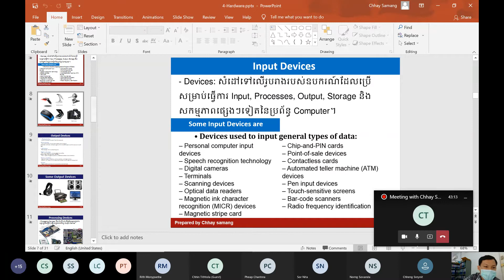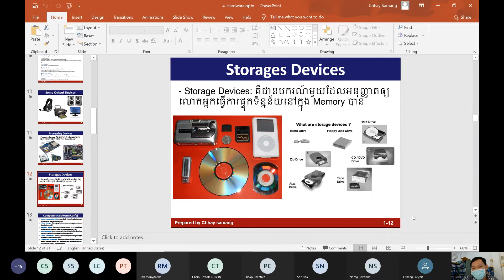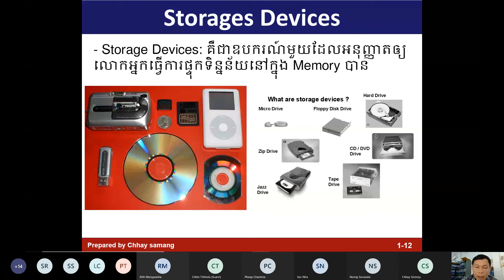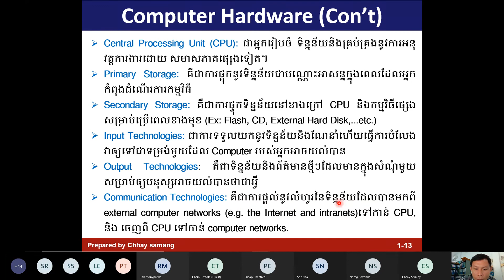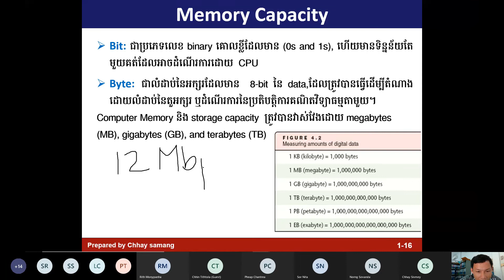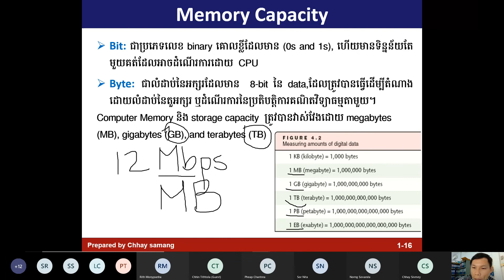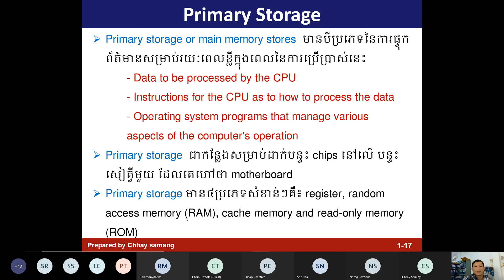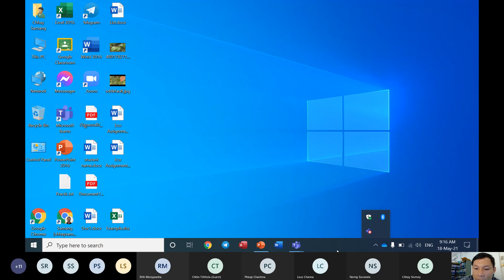Meeting with Chhay Samang MIIS 211 20210518 075751 Meeting Recording